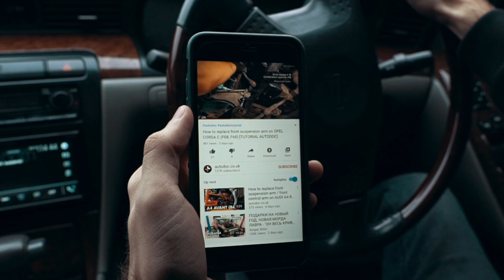Bruker du telefonen når du kjører? | AUTODOC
Tenk på ansvaret du har som sjåfør og kjør alltid pent.

⚠️ Ikke la deg bli distrahert av telefonen eller andre ting: en feil kan koste altfor mye.